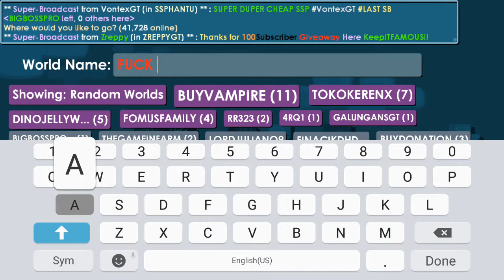Growtopia | TheGameInUse / ZanLucki has been Unbanned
PEACE BE WITH YOU GUYS!!!

- Music: End Of The World by KAAZE feat. Jonathan Mendelsohn